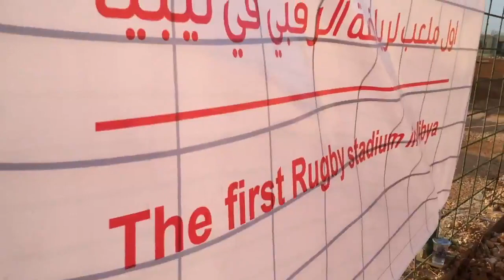Supporting sports to advance peace and social cohesion in Libya